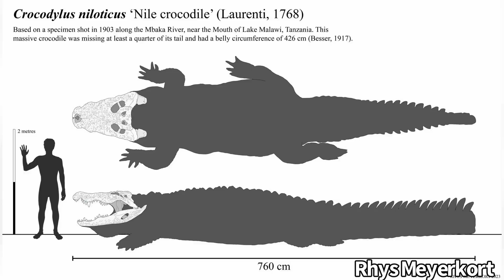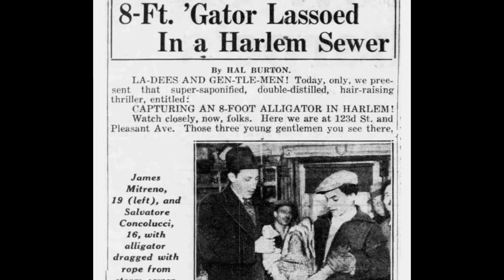Gustave was a CONFIRMED Giant Crocodile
Gustave is a Killer Nile Crocodile in Burundi who has claims of killing over 300 people. While his legendary status has been disputed, there is no doubt he is a giant crocodile. While there is speculation on how big he is, one crocodile expert may have the authority and experience to properly say how big Gustave is.